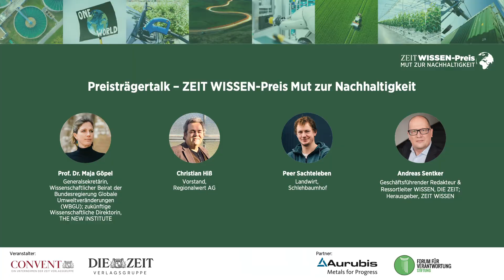ZEIT für Klima: Preisträgertalk – Mut zur Nachhaltigkeit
Andreas Sentker im Gespräch mit PreisträgerInnen

Corona, das Klima und die Wirtschaft:
Wie gestalten wir eine nachhaltigere, ressourcenschonendere, fairere Gesellschaft?

Unter dieser Leitfrage initiierte die ZEIT Verlagsgruppe eine digitale Themenwoche, die vom 21. bis 25. September eine große Bandbreite von Formaten und Themen unter dem Dach „ZEIT für Klima“ zusammenführte.